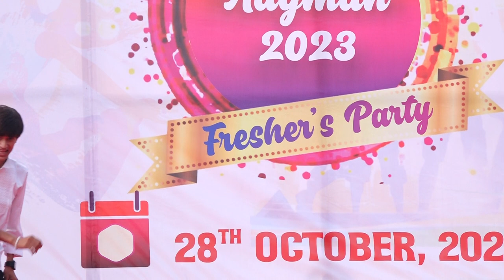Dance Performance || FRESHER'S PARTY 2K23 || DRONACHARYA GROUP OF INSTITUTIONS - GREATER NOIDA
Fresher’s day is the start of the new journey of life. It is an informal kind of introduction to the seniors, faculty, members, and the institution.
Dronacharya Group of Institutions, Greater Noida organized Dron Aagman 2K23- Fresher's Party to welcome fresher to their new chapter of life.